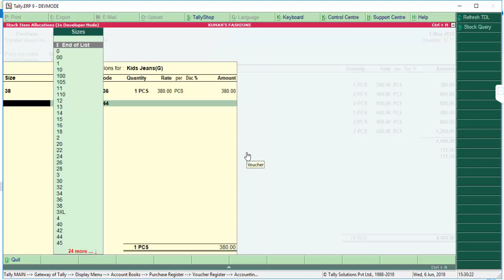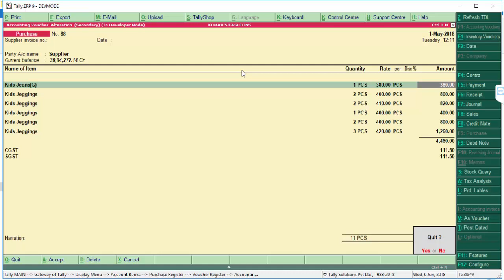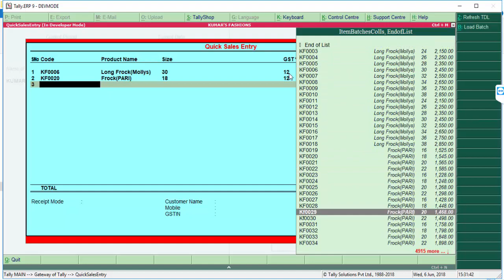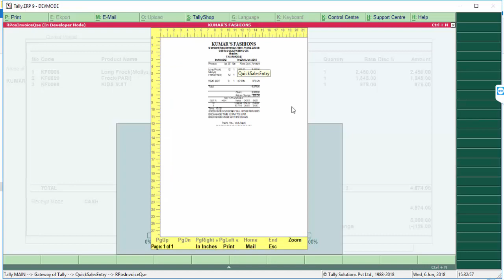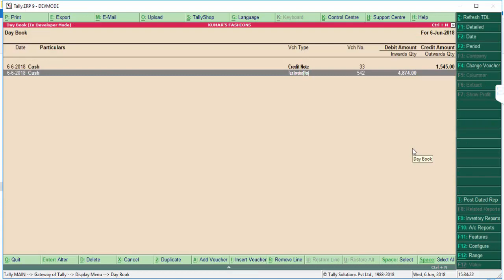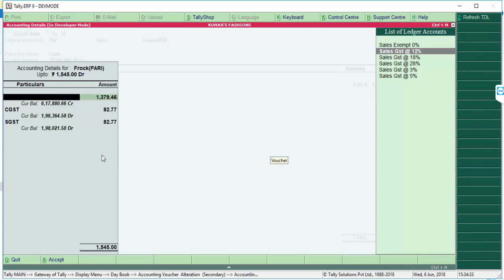Garment Solutions with Bar Code in Tally.ERP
Print Bar Code with Size, Rate, and Code. Easy Scan while Sales Invoicing, it automatically selecting item Name, Size, With Selling Price including GST Tax, Print Invoice in POS Mode.